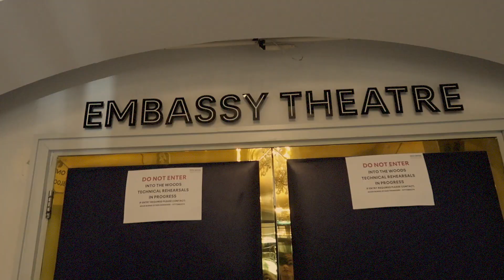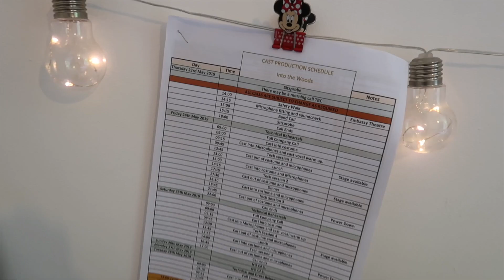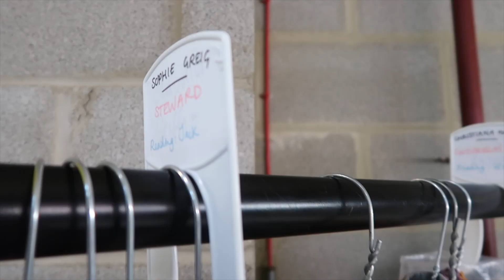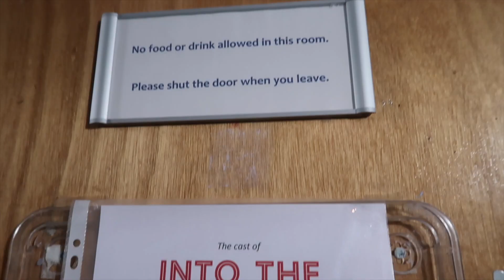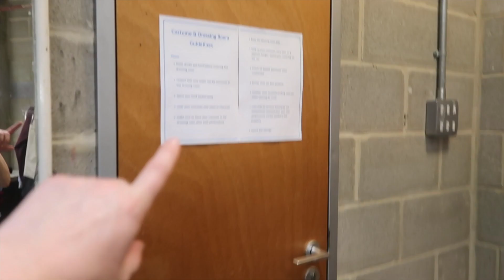Moving Into The Theatre! ✿ INTO THE VLOGS || A WEEK AT DRAMA SCHOOL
❀ Tickets for Into the Woods ❀

❀ The Royal Central School of Speech and Drama Box Office ❀

❀ The Team ❀
Director - Adam Lenson
Musical Director - Nick Barstow
Assistant Director - Matt Powell
Set & Costume Designer - Libby Todd
Lighting Designer - Sam Waddington
Movement Director - Christina Fulcher
Vocal Coach - Maria Huesca
Sound Designer - Gareth Tucker
Costume Supervisor - Carmel Hall
Dance Captain - Natasha Kayser
Stage Manager - Adam Burns
Deputy Stage Manager - Josh York
Production Manager - Andy Shewan
Set Builders - Richard Parr & Martin Smith
Scenic Artist - Jonny Brown

1st Keys - Nick Barstow
2nd Keys/Assistant MD - Sam Young
Percussion - Beth Higham-Edwards

Sound No 1 - Jack Vincent
Sound No 2 - Marcia Roach
Sound No 3 - Villi Chaushev
Sound Crew - Jordan Bryan, Amber Carey, Raffaele Pancucci & Daniel Raddings

Performed by MA Music Theatre students